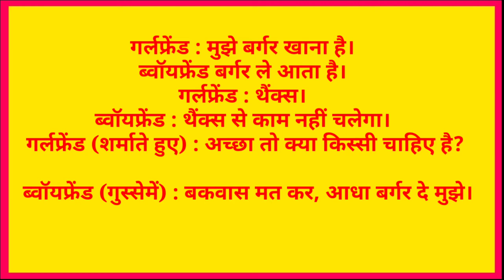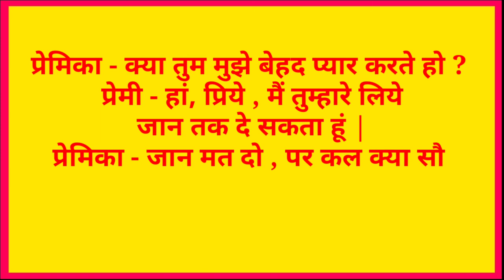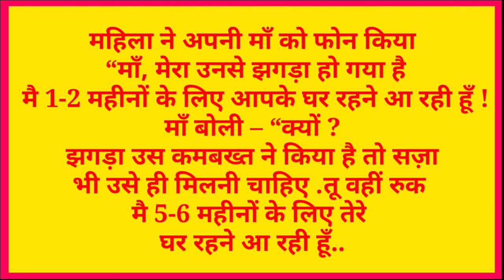मजेदार और रोमांटिक हिंदी चुटकुले वीडियो । Very Funny Jokes in Hindi । Majedar Hindi